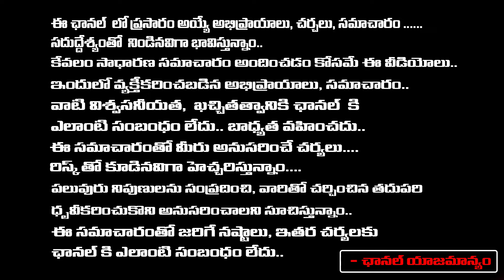కొడుకు పోలికలు లేవంటూ కోడలికి DNA టెస్ట్ చేస్తే | Daughter-In-Law And Aunty DNA Issue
కొడుకు పోలికలు లేవంటూ కోడలికి DNA టెస్ట్ చేస్తే | Daughter-In-Law And Aunty DNA Issue | First Telugu digital